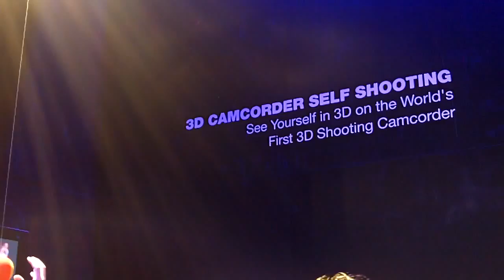ces Favorite 3D Camcorder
In a see of sameness at CES the Panasonic 3D Camcorder stood out to me as one of the cool things from the show.